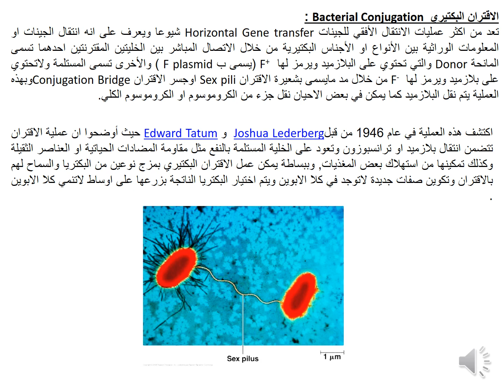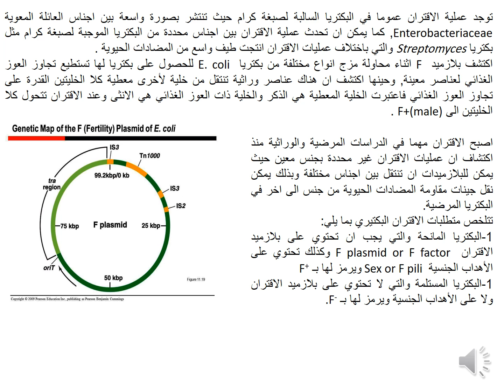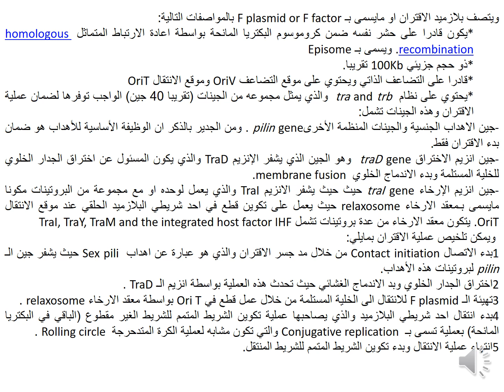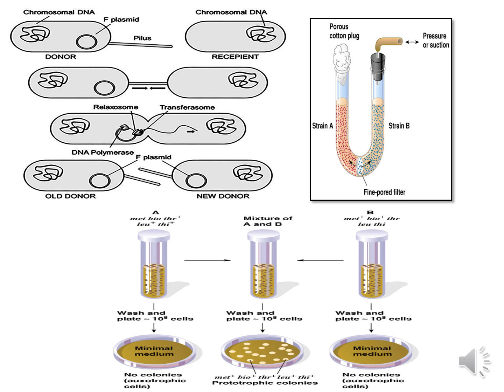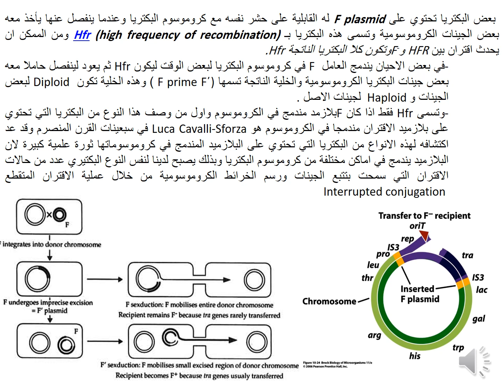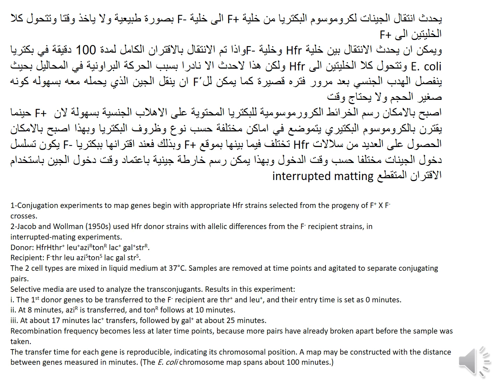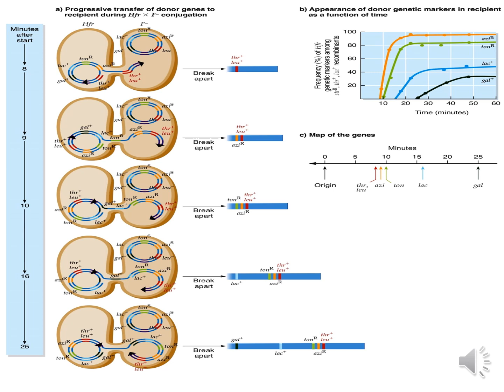أ.م.د. احمد عبد الجبار-المحاضرة الرابعة (الاقتران البكتيري )المرحلة الرابعة-كلية العلوم -علوم الحياة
ملاحظة/ ان هذه القناة هي قناة غير رسمية وما انشره هو اجتهاد شخصي ومحاولة لأيصال المحاضرات للطلاب باسهل الطرق و تلافي ضعف شبكة الانترنت ، وهي لا تغنيك عن التزامك في التعليم الالكتروني في الصفوف المعممة عليكم . ومن الله التوفيق...